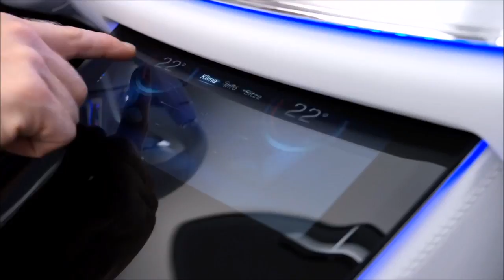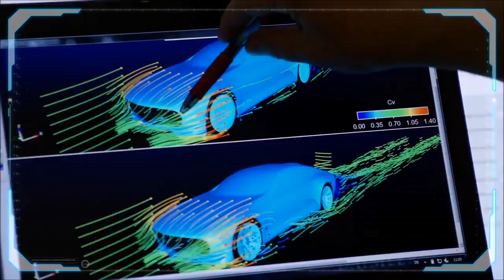Mersedes- Benz Automobile the Concept IAA